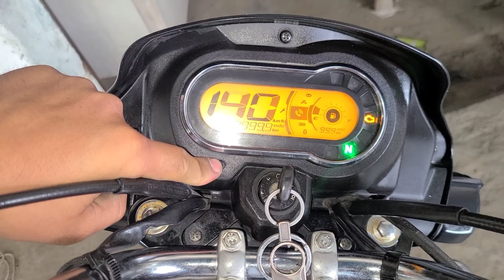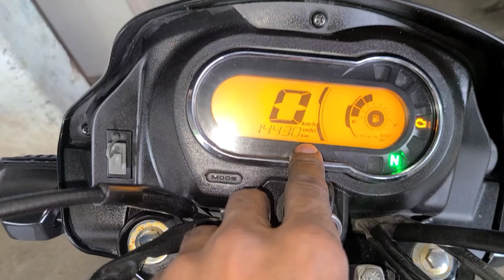Xtec service light बंद करने का नया तरीका | SPLENDOR PLUS BS6 XTEC SARVICE LIGHT OFF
SARVICE LIGHT OFF
Splendor plus bs6 xtec service light off
Xtec SARVICE LIGHT OFF
Splendor xtec service light off
Splendor plus bs6 xtec service
Service light off xtec bs6
Splendor xtec bs6 service light off